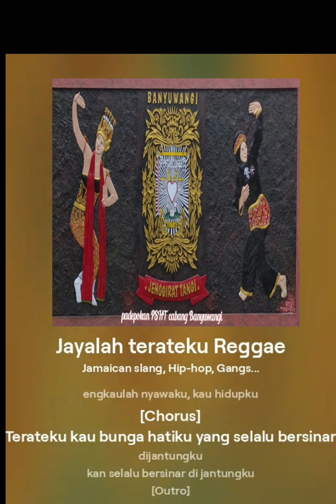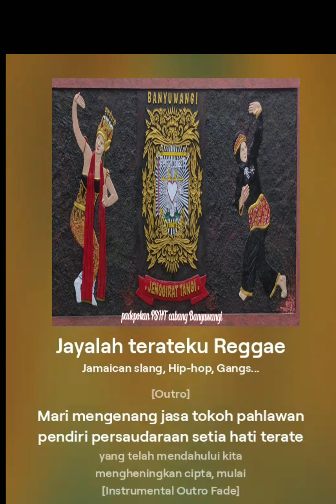lagu psht viral terbaru 2024